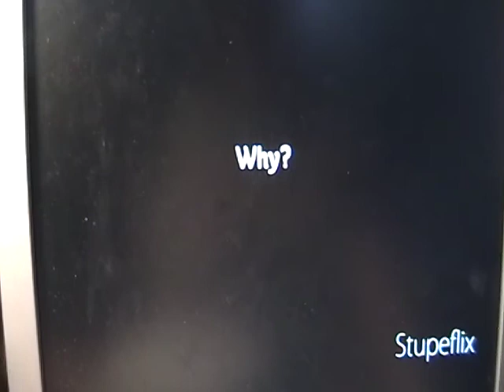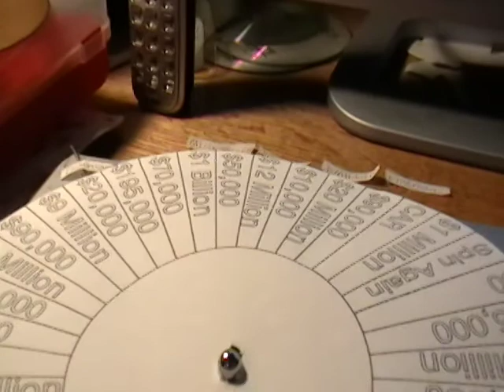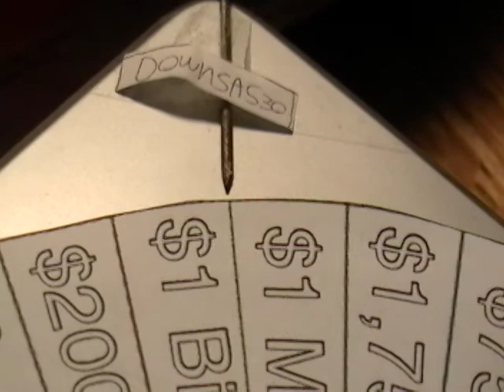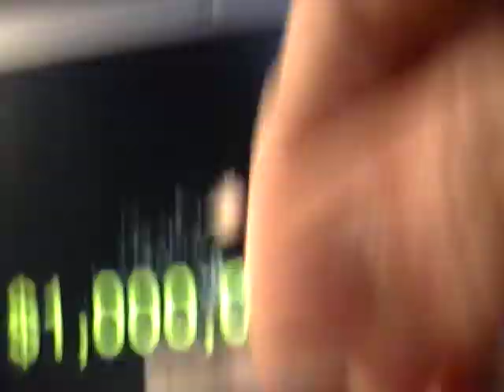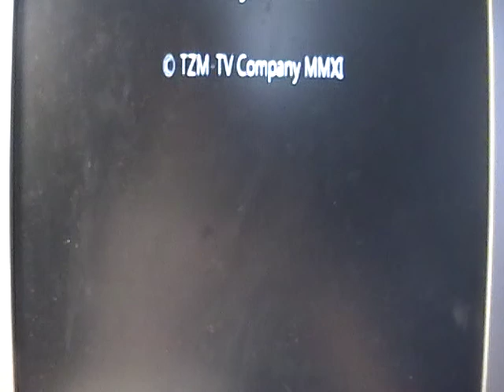Spin For $1 Million Season 11 Episode 10 (July 1st, 2011) Part 2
Enjoy, and Season 12 is coming soon!
Special Guest: MrSabotage100

Made by TheZachman18 Productions
In association with TheColorPaul, L4GS-TV Company, and Pepsi9072